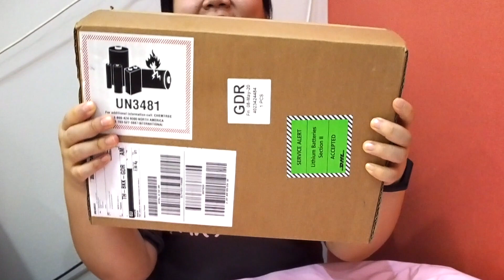CrazyGirlOwo-UnBox MacBookPro จากการสั่งซื้อผ่านหน้าเว็บไซต์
สวัสดีค่ะ แก้มเอง ขอบคุณที่ติดตามช่อง CrazyGirlOwo นะคะ
วันนี้มาแกะกล่องเครื่อง Macbook กันค่ะ แก้มสั่งจาก จากทาง apple เองเลย อยากให้ดูการบรรจุสินค้าว่าไว้ใจได้แค่ไหน บรรจุหีบห่อดีหรือไม่จะได้เอามาตัดสินใจในการซื้อได้ค่ะ